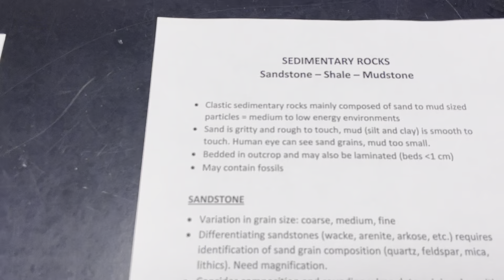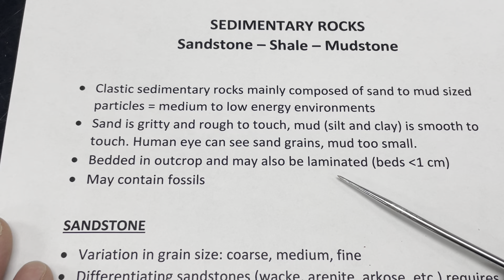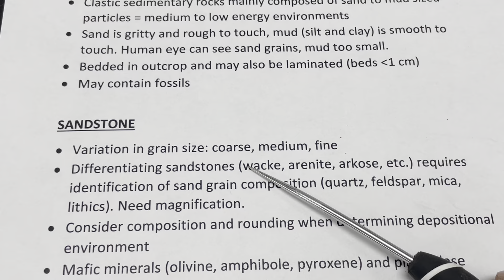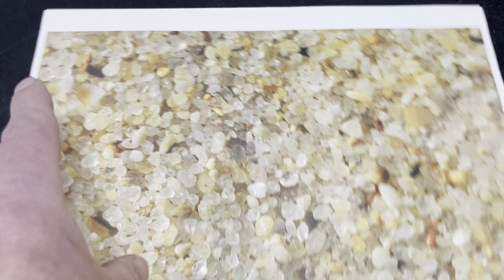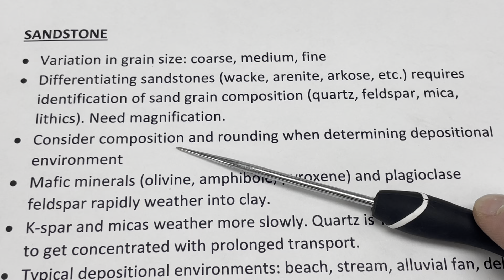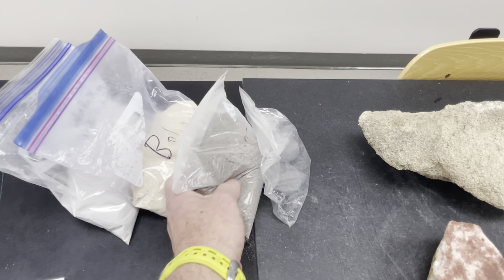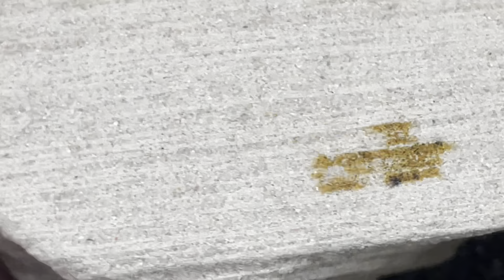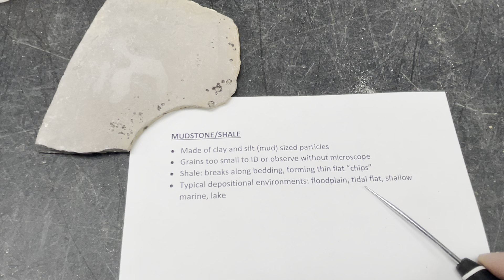Rock Identification with Willsey: Sandstone, Mudstone, and Shale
Learn how to identify, describe, and understand sandstone, mudstone, and shale, common clastic sedimentary rocks with geology professor Shawn Willsey.

or a good ol' fashioned check to:
Shawn Willsey
148 Blue Lakes Blvd N